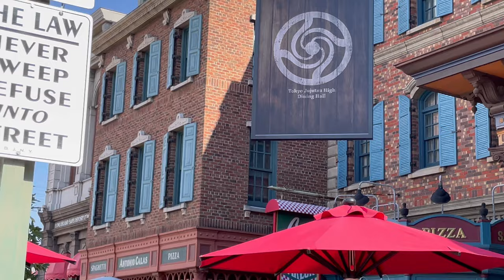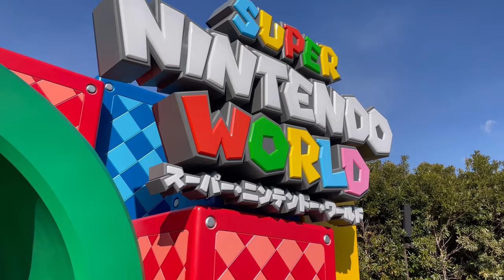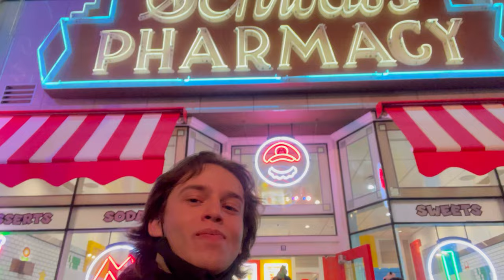First Time at Super Nintendo World | JAPAN | Vlog #4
Day 2 of my adventures in Japan. I get to spend the day at Universal Studios Japan in Osaka. See me venture into Hogwarts, The Daily Bugle, Jurassic Park, the long awaited Super Nintendo World and more!

0:00 Welcome to USJ!
1:50 Jurassic Park: The Ride
2:26 Minion Park
3:05 Hey Spider-Man!
3:33 Monster Hunter Lunch
5:45 Wonderland
6:24 Super Nintendo World
9:33 Kinopio's Cafe
10:57 The Wizarding World of Harry Potter
12:06 Mario Pancake Sandwich
12:50 Until Next Time USJ!
13:24 Shake Shack and Farewell